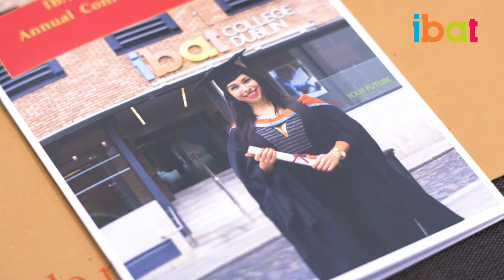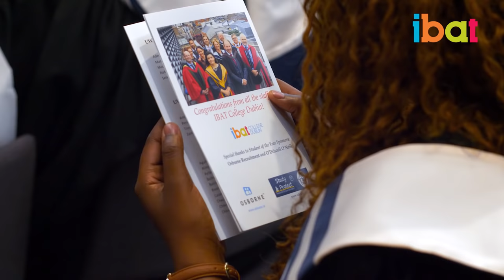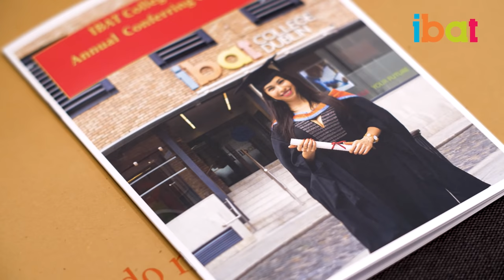Meet Trevor Fisher, Lecturer for Diploma in Strategic Business Management | IBAT College Dublin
Trevor is a lecturer at IBAT College. He teaches the Diploma in Strategic Business Management which covers all the basics of business management and leadership for students.

Trevor answered some questions about his teaching experience.

What do students learn during the course?

This diploma covers all the essentials needed to move into a leadership or management role within an organisation. We focus on organisational and communicational skills as well as assessing leadership styles and effective team management techniques. We have got a range of students taking this course from different age groups and backgrounds so we try to make sure that the course content is applicable to as many people as possible. The course is ideal for ambitious people who are aiming for a promotion or a switch in career path.

What is your background in business?

Trevor has been working in retail management for over 20 years since graduating from college. He is dedicated to sharing his experience and providing the necessary knowledge to assist people in progressing within their careers.

How do you teach or deliver the course?

We try to use as many tools as possible during the course to keep it as interactive and enjoyable for the students as possible. There is a fair amount of theory with a lot of real-world case studies. For instance, I incorporate a lot about things I have come across in the past and how we solved certain problems and issues.

Is part-time study manageable?

Trevor says it is totally manageable. There is obviously some additional reading to be done in the students’ own time and he tries to cover as much coursework as possible. This is because it is hard to get students together for group assignments if they have different day jobs. IBAT is very conscious of this so tutors try and work with students as best as they can to manage that workload stress.